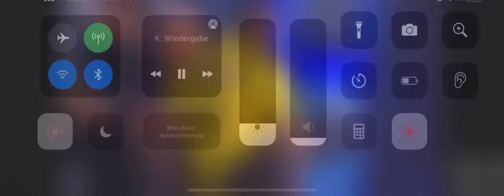Van Gerwen vs Chisnall SET 1 - Michael van Gerwen vs Dave Chisnall - World Darts Championship 2021